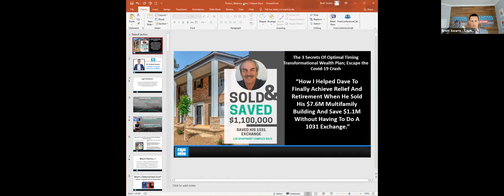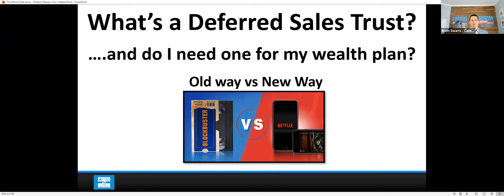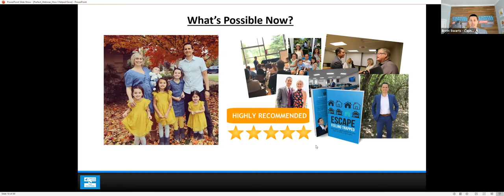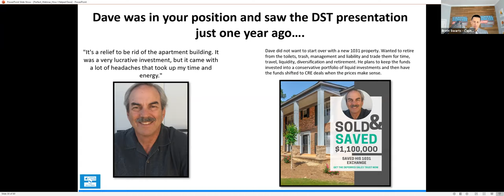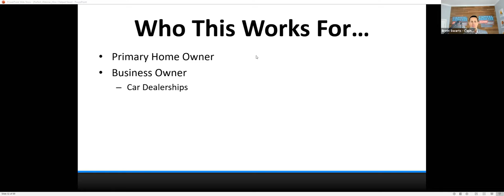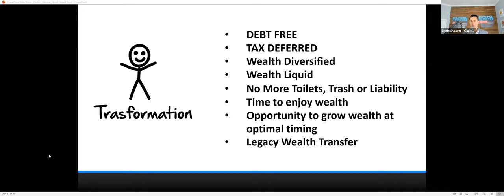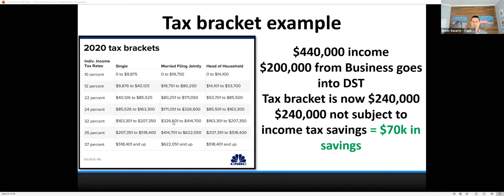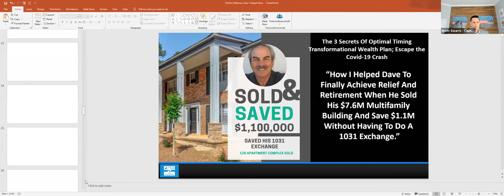The Three Secrets to An Optimal Timing Wealth Plan with Brett Swarts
Brett Swarts from the Capital Gains Tax Solutions podcast about deferred sales trusts and 1031 exchanges.